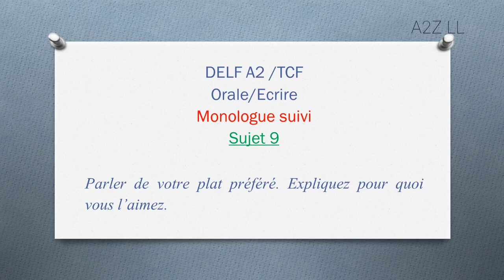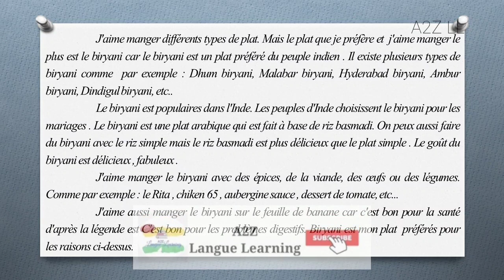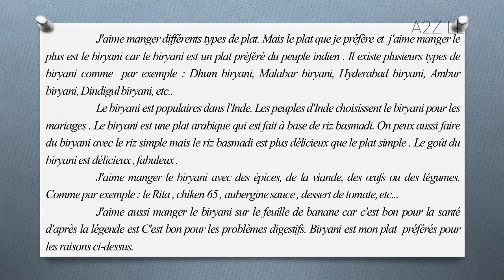Monologue suivi-09 | Production Orale | DELF A2 and TCF